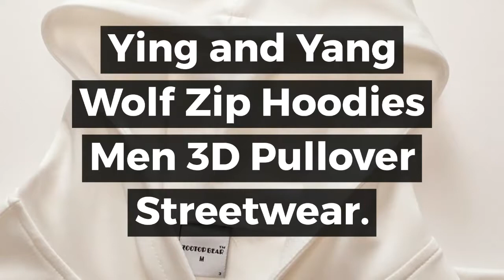Ying and Yang Wolf Zip Hoodies Men 3D Pullover Streetwear Sweatshirt Zipper Hoody Harajuku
Top 10 Ying and Yang Wolf Zip Hoodies Men 3D Pullover Streetwear Sweatshirt Zipper Hoody Harajuku Tracksuit Hip Hop DropShip ZOOTOPBEAR. For Limited offer about this product and to purchase please